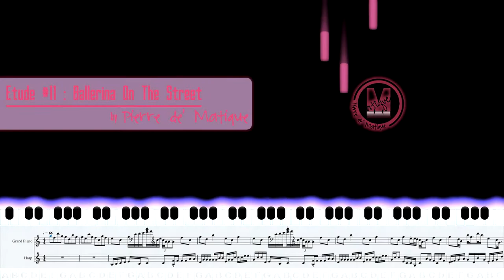Ballerina On The Street by Pierre de' Matique (𝗙𝗼𝗿 𝗖𝗿𝗲𝗮𝘁𝗶𝘃𝗲 𝗖𝗼𝗺𝗺𝗼𝗻 𝟰.𝟬)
About this song/track/music:

Track/Song/Music name : Ballerina On The Street
Etude : Etude Number 11 (Etude #11)
Release Date : 4th of September, 2020
𝗢𝗿𝗶𝗴𝗶𝗻𝗮𝗹 𝗺𝘂𝘀𝗶𝗰 𝗰𝗼𝗺𝗽𝗼𝘀𝗶𝘁𝗶𝗼𝗻 𝗯𝘆 𝗣𝗶𝗲𝗿𝗿𝗲 𝗱𝗲' 𝗠𝗮𝘁𝗶𝗾𝘂𝗲!
Thumbnail / Cover / Illustration Design : Pierre de' Matique
*𝙈𝙮 𝙤𝙩𝙝𝙚𝙧 𝙢𝙪𝙨𝙞𝙘 𝙘𝙤𝙢𝙥𝙤𝙨𝙞𝙩𝙞𝙤𝙣𝙨 𝙖𝙣𝙙 𝙚𝙩𝙘 𝙞𝙨 𝙖𝙫𝙖𝙞𝙡𝙖𝙗𝙡𝙚 𝙗𝙚𝙡𝙤𝙬.

𝗜𝗠𝗣𝗢𝗥𝗧𝗔𝗡𝗧 : 𝑴𝒖𝒔𝒊𝒄 (𝒆𝒙𝒄𝒍𝒖𝒅𝒊𝒏𝒈 𝒗𝒊𝒅𝒆𝒐) 𝒊𝒔 𝒓𝒆𝒍𝒆𝒂𝒔𝒆𝒅 𝒖𝒏𝒅𝒆𝒓 𝗖𝗿𝗲𝗮𝘁𝗶𝘃𝗲 𝗖𝗼𝗺𝗺𝗼𝗻𝘀 𝟰.𝟬 (𝗙𝗿𝗲𝗲 / 𝗡𝗼 𝗟𝗼𝘆𝗮𝗹𝘁𝗶𝗲𝘀, 𝗼𝗻𝗹𝘆 𝗮𝘁𝘁𝗿𝗶𝗯𝘂𝘁𝗶𝗼𝗻 𝗯𝗮𝗰𝗸 𝘁𝗼 𝗺𝗲 𝒘𝒊𝒕𝒉 𝒍𝒊𝒏𝒌 𝒕𝒐 𝒐𝒏𝒆 𝒐𝒇 𝒎𝒚 𝒄𝒉𝒂𝒏𝒏𝒆𝒍 𝒐𝒓 𝑭𝑩 𝑷𝒂𝒈𝒆).

😍😍 😍 😍 😍 😍 😍 😍        𝗔𝘁𝘁𝗿𝗶𝗯𝘂𝘁𝗶𝗼𝗻        😍 😍 😍 😍 😍 😍 😍😍

Background videos and image is by Taryn Elliott from Pexels.

Hi all,

1) First access up to 30 days earlier.
2) High quality MP3 musics.
3) Music sheets for your practices.
4) Midi files.

2) 𝗙𝗼𝗿 𝗞𝗶𝗱𝘀 (𝗰𝗼𝗹𝗹𝗮𝗯𝗼𝗿𝗮𝘁𝗶𝗼𝗻 𝘄𝗶𝘁𝗵 𝗖𝘂𝘁𝗲𝗺𝗮𝘁𝗼𝗲𝘀), 𝗙𝗼𝗹𝗸 𝗦𝗼𝗻𝗴 | 𝗞𝗶𝗱𝘀 𝗦𝗼𝗻𝗴 | 𝗞𝗶𝗱𝘀 𝗞𝗮𝗿𝗮𝗼𝗸𝗲 | 𝗘𝗮𝘀𝘆 𝗣𝗶𝗮𝗻𝗼 & 𝗦𝗶𝗻𝗴𝗶𝗻𝗴 | 𝗥𝗵𝘆𝗺𝗲𝘀 | 𝗟𝘂𝗹𝗹𝗮𝗯𝘆 & 𝗺𝗼𝗿𝗲.

Best regards and have a nice day ahead!

With love,
𝑷𝒊𝒆𝒓𝒓𝒆 𝒅𝒆' 𝑴𝒂𝒕𝒊𝒒𝒖𝒆
𝘼𝙡𝙡 𝙨𝙤𝙣𝙜𝙨, 𝙢𝙪𝙨𝙞𝙘𝙨, 𝙞𝙢𝙖𝙜𝙚𝙨, 𝙫𝙞𝙙𝙚𝙤𝙨 𝙖𝙣𝙙 𝙚𝙩𝙘. 𝙞𝙨 𝙘𝙤𝙥𝙮𝙧𝙞𝙜𝙝𝙩𝙚𝙙 𝙗𝙮 𝙋𝙞𝙚𝙧𝙧𝙚 𝙙𝙚' 𝙈𝙖𝙩𝙞𝙦𝙪𝙚.